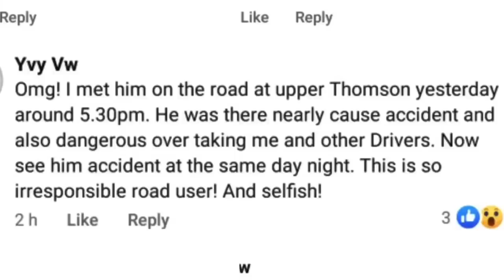31jul2020 another footage of a similar looking black gti driving recklessly in jan2019 had surfaced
31jul2020
another footage of a similar looking black gti driving recklessly in jan2019 had surfaced.
plus another eye witness account .
enjoy the video montage
SKP1342S vw golf gti